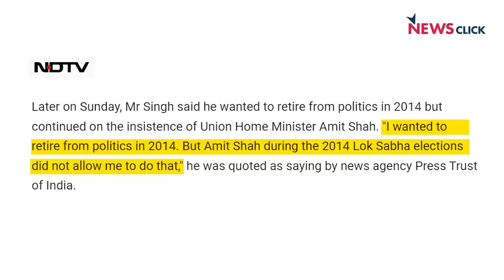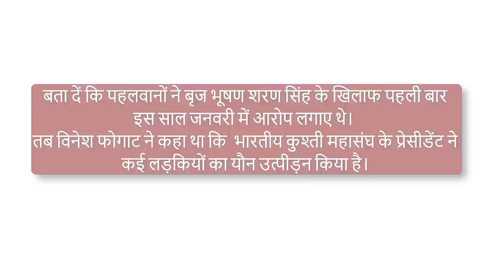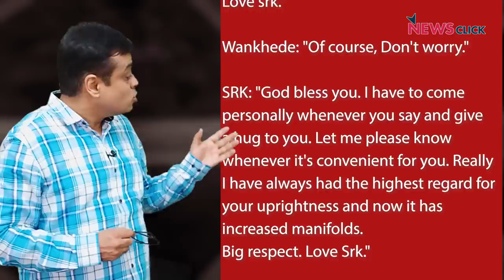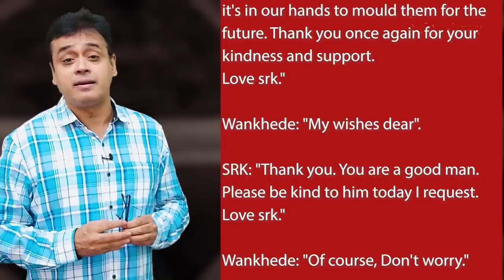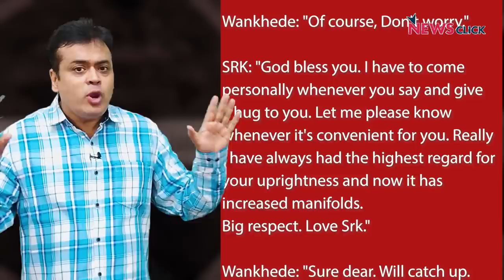महिला पहलवानों के ख़िलाफ़ क्या बृजभूषण को गृह मंत्री Amit Shah की मदद मिल रही है ?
NewsChakra के इस एपिसोड में वरिष्ठ पत्रकार Abhisar Sharma सवाल कर रहे हैं की क्या बृजभूषण शरण सिंह को Amit Shah की शह मिल रही है जिस कारण वह अनर्गल बयान दे रहे हैं. अपने बयान में बृजभूषण शरण सिंह बोल रहे हैं की वो अपना नारको टेस्ट, पॉलिग्राफी टेस्ट या लाइ डिटेक्टर करवाने के लिये तैयार हैं लेकिन उनकी शर्त है की उनके साथ विनेश फोगाट और बजरंग पुनिया का भी ये टेस्ट होने चाहिए। और साथ ही Shahrukh Khan के और Sameer Wankehde के Whatsapp chat की भी चर्चा कर रहे हैं